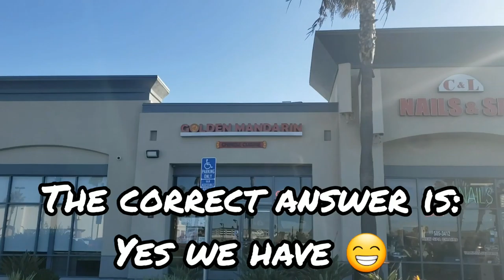Visiting Abuelita Estela at Paradise Valley For The Last Time!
About a week and a half before Christmas, Tony and I were headed to visit my grandmother. We were buying some food to have lunch with her at Paradise Valley Manor Assisted Home Living, when she called to share the good news. Her doctor had informed her that since she was recovering so well, she would be allowed to go back home a few days (almost a full week) before Christmas. We were all so overjoyed that our Abuelita was going to be home for Christmas! But me, being the nostalgic person that I am, couldn't help but record our very last visit at Paradise Valley Manor. Even though we all want my viejita home, we are all so grateful for the care they provided for our grandma during these very difficult times! The next time we come back, it will be to say goodbye to this place!